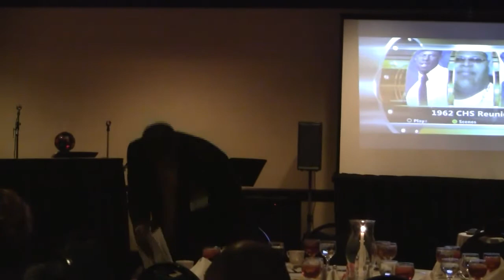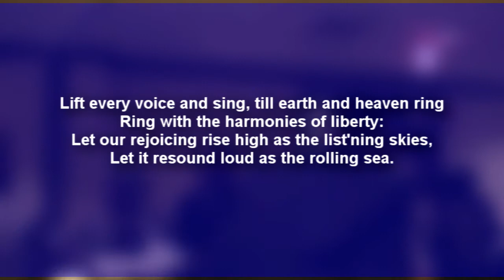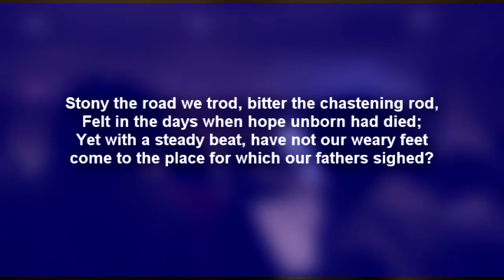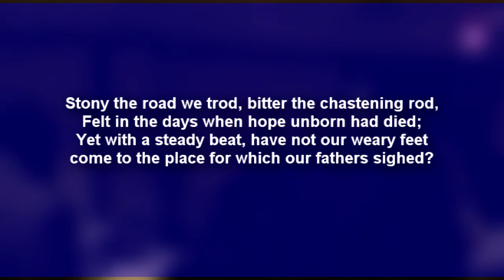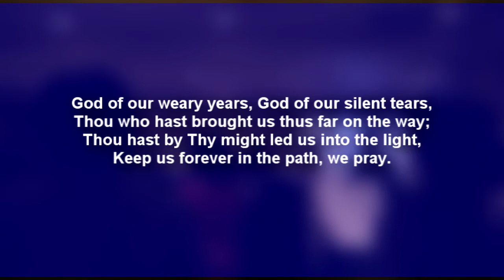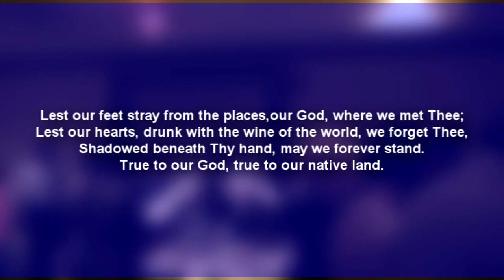WHCHS Class of 1962 Reunion Part 2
The William Hooper Councill High School Class of 1962 celebrated its 50th anniversary on  August 18-19,2012 with the theme " A Half Century of Golden Memories" at the Marriott Hotel in Huntsville, Alabama.